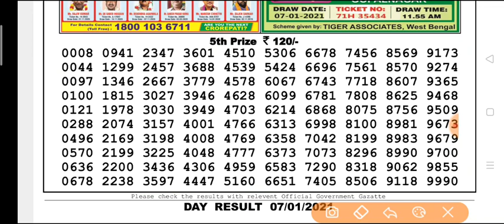Nagaland state lottery DEAR Day 4 p.m. 07.01.2021 Venus Thursday result Today live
Nagaland state lottery Dear Venus Thursday Day 4 p.m 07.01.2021 Result Today Live